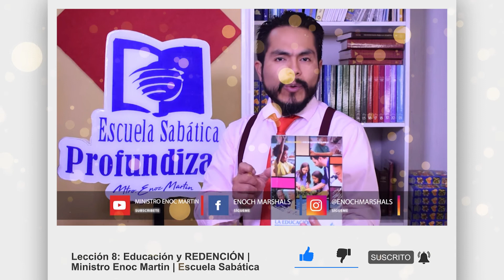NOTAS DE ELENA | Lunes 16 de Noviembre | JESÚS COMO MAESTRO | Lic. Natalia de Martin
Licenciada Natalia de Martín
Desde Guatemala Centro América.

VÍDEO Escuela Sabática Profundizada
Lección 8 | Educación y REDENCIÓN